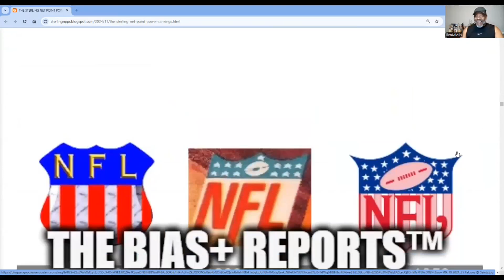BBF on the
After years of fierce football debates, we decided to go public.
Bills look strong, Colts look vulnerable. But you never know,